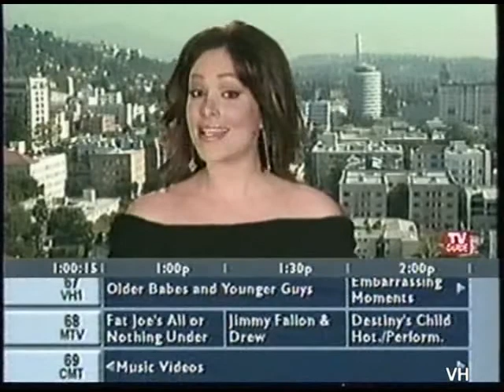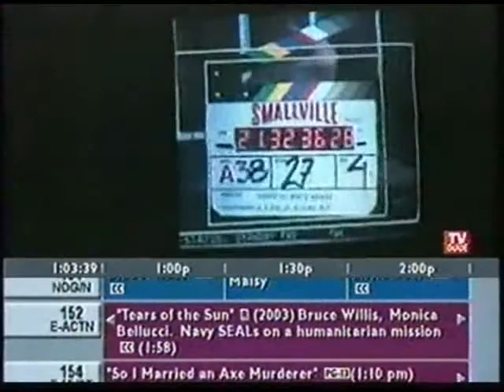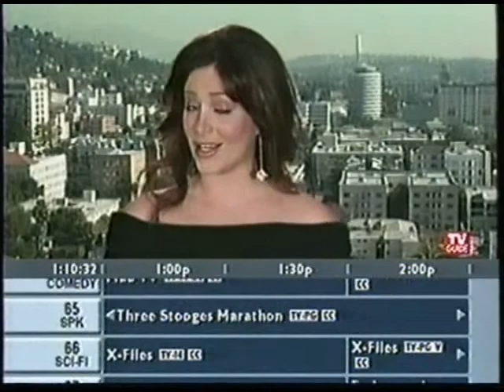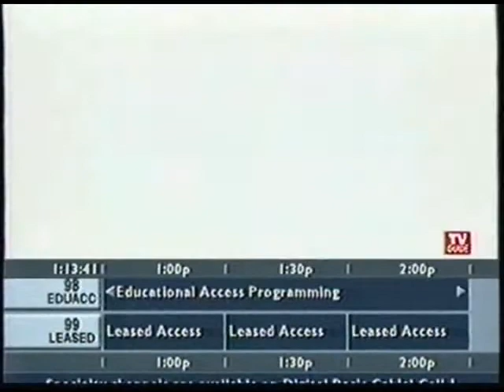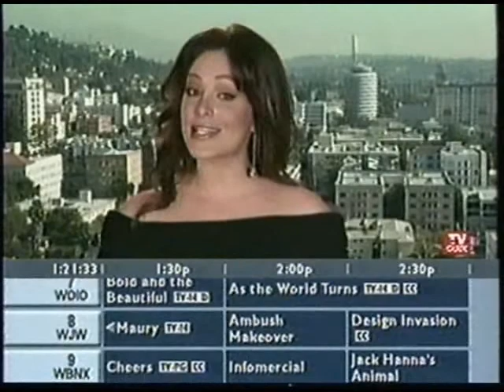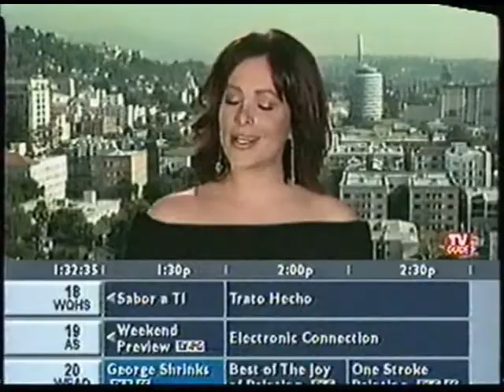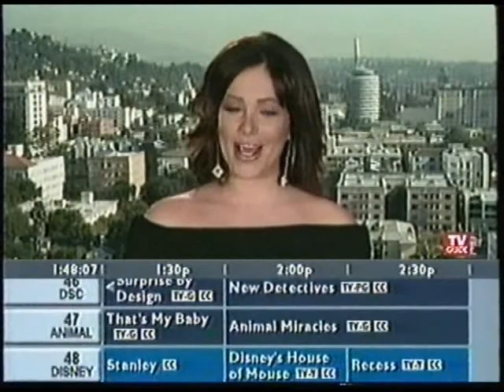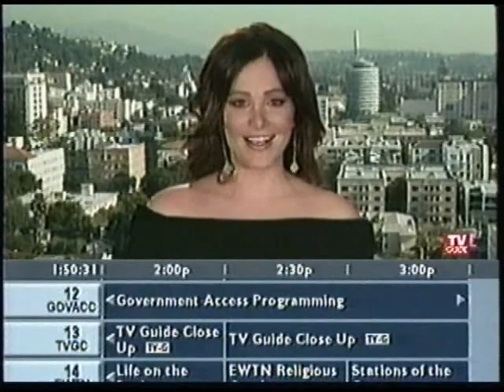The TV Guide Channel - on "Smallville" - 2005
From early 2005, here is a great behind-the-scenes look at the ONLY TV series that I've recorded weekly since 2001, the CW's "Smallville,"  This was taped from the TV Guide Preview Channel,.